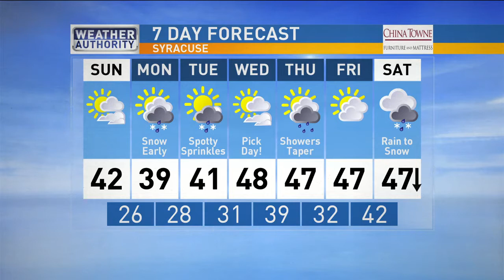Meteorologist Mike Brookins Sunday Morning Forecast 11-12-2017